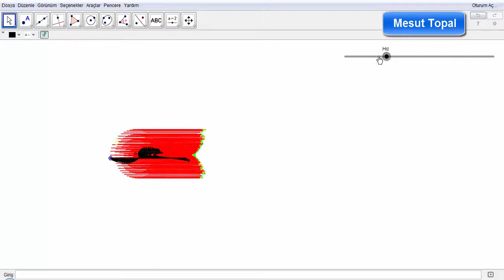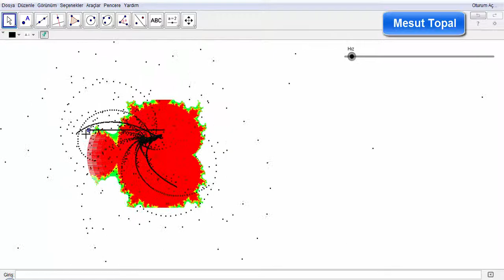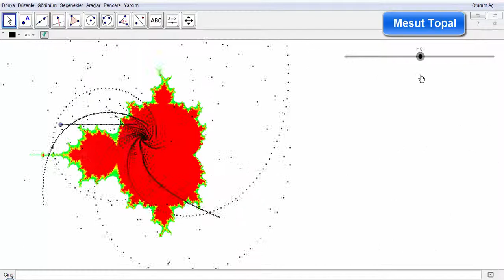[ GeoGebra Dersleri Türkçe ] Mandelbrot Set Fraktal 4 [ GeoGebra Tutorial ]